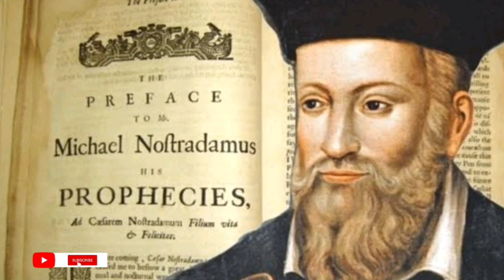Nostradamus predictions in tamil 2023 |immortal ruler|Kaliyugam|immortal ruler of India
Hello friends,

Today i am speaking about:

Is the Kalki Avatar Real?

Common friends, Lets go through the videos

While the start and end dates of the Kali Yuga are disputed and somewhat ambiguous, many believe we are nearing the end, when Kalki, the final avatar of Vishnu, is supposed to make his messianic return to Earth. This return will usher in the Satya Yuga, our upward journey back to the pinnacle of truth and cosmic order, known as dharma.
Many believe we are on the precipice of experiencing the return of this enlightened being and there is even evidence that Nostradamus’s predictions corroborate this Hindu prophecy.

Thank you friends for your support, please help to get views and subscriptions from you.

Nostradamus Korakkar prediction
# Who is the Tamil immortal ruler ? நாஸ்ட்ரடாமஸ் 2020
Immortal ruler in tamil
Nostradamus korakkar predictions
நாஸ்ட்ரடாமஸ் 2020|Kalki Avatar tamil
Nostradamus predictions in tamil
kalki avatar
கல்கி அவதாரம்
ಕಲ್ಕಿ ಅವತಾರ
കൽക്കി അവതാർ
कल्कि अवतार
नास्त्रेदमस भविष्यवाणियाँ
நாஸ்ட்ராடமஸ் கணிப்புகள்
immortal ruler is boy or girl?
nostradamuskalkiavatartamil
saibaba advice in tamil
sathya saibaba advice in hindi
saibaba advice in English
saibaba advice in hindi
Sai motivation
Sai advice
Sai baba motivational songs
shirdi sai baba advice in tamil